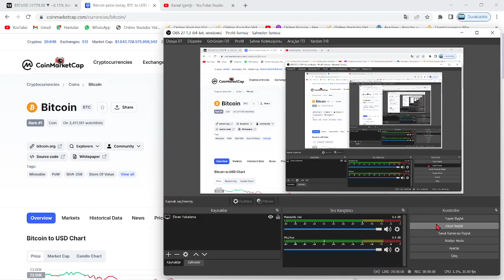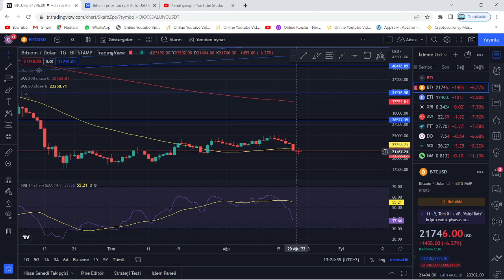GÜNEY KORE HABERİ BİTCOİN'İ DİBE ÇEKTİ!🚨KORE YASAK HABERİ KRİPTO'YU SARSTI!🚨BTC VE ALTLAR DUMP'LADI🚨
güney kore'nin kripto borsalarına ceza kesmesi piyasayı sarstı. Bu videoda anlatılanlar yatırım tavsiyesi değildir.